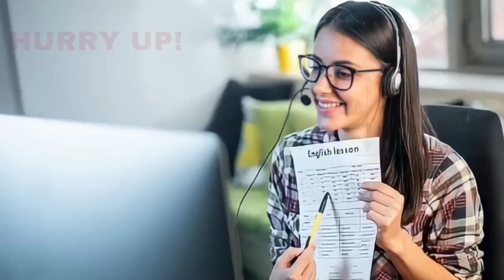MLA BASANAGOUDA PATIL PER MINISTER NIRANI NE ? 07-01-2023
SNEWSKARNATAKAEXPRESS SACH KI AWAZ KISIBI NEWS KE LIYE IS NO PER CONTACT KARE 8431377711 S NEWS KARNATAKA EXPRESS MLA BASANAGOUDA PATIL PER MINISTER NIRANI NE ? 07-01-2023 SACH KI AWAZ